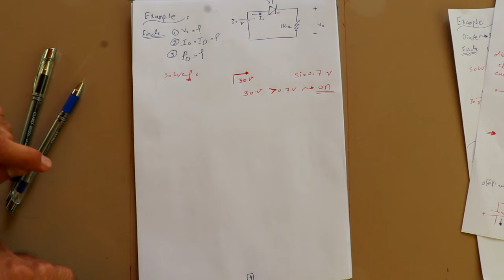(2) Diode Applications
تقديم :
احمد نصار

للمزيد من الشروحات الورقية في الهندسات المختلفة زورونا على جروب فريق تسلا على الفيسبوك :